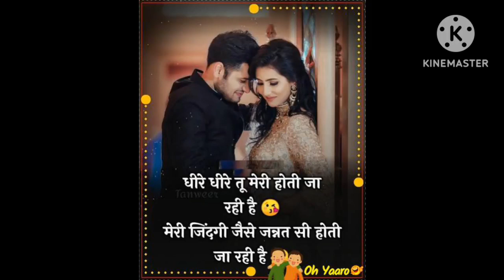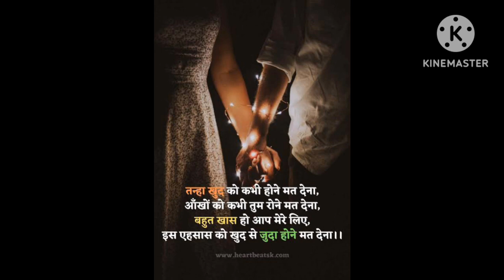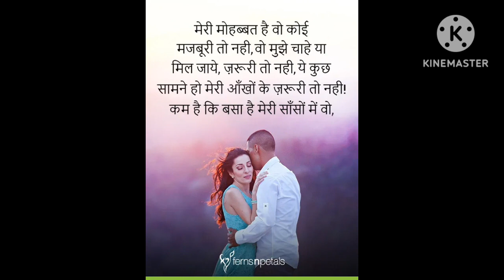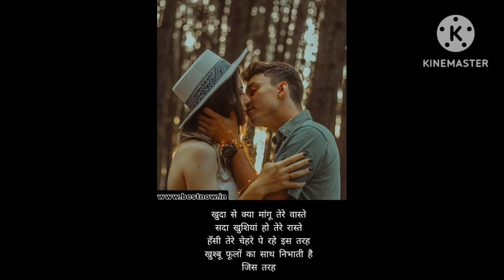Aaj Meri Aankhon Ko usne Rula Diya